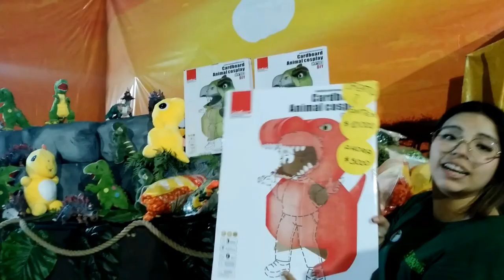LDP AL INSTANTE: EXPO DINOSAURIO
Estuvimos presente en la muestra que se desarrolla en las afueras del Mall Florida Center, gracias a una invitación que recibimos. Esta fue nuestra experiencia.